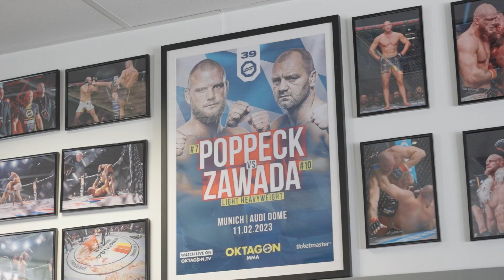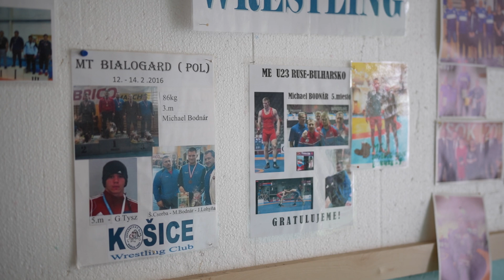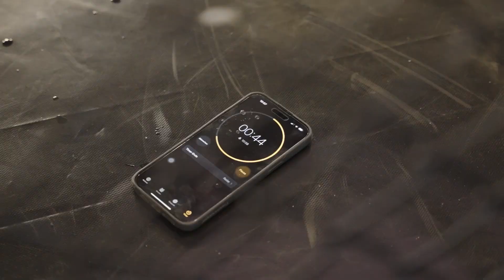Jungwirth: I only started training MMA when Bojan was already fighting in the UFC | Unlocked EP.1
☄️ An interim light heavyweight title fight headlines the night with a HUGE clash between the Slovak giant Pavol LANGER and Alex "Ironside" POPPECK. The winner will also be the next to challenge the reigning champion, Karlos Vémola! 👑

👉 OKTAGON 44 goes down on June 17th! or DAZN📲